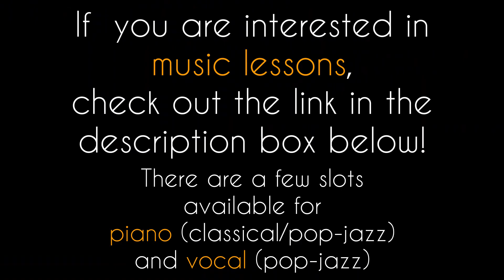5 basic principles to remember when practicing music. Nathalie's Vlog #34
🎥 |Video description| 🎥
Music! It's so FABULOUS and wonderous and awesome! So much so, that often times - when we practice - we forget some of the fundamentals...and therefore loose valuable time, effort, or even motivation.
So as a reminder to both you and me, here are 5 basic principles to keep in mind when you're practicing music.
Hope this is of help to you!

As you may or may not know, I am always open to requests, so feel free to jump in and suggest a vlog topic!

Also, if you are interested in music lessons (piano or vocal, classical or jazz), head over and maybe you'll consider becoming a part of my studio! I teach in person and online, so shoot me a message!

Much love,

Nathalie